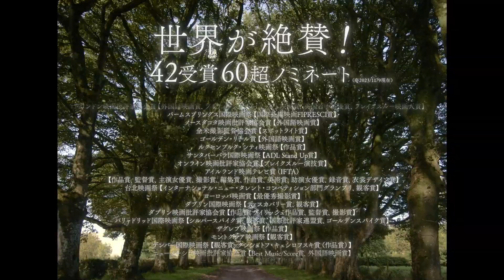映画「コット、はじまりの夏」予告編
「コット、はじまりの夏」2024年1月26日（金）公開

製作：2022年（アイルランド）
上映時間：95分
配給：フラッグ